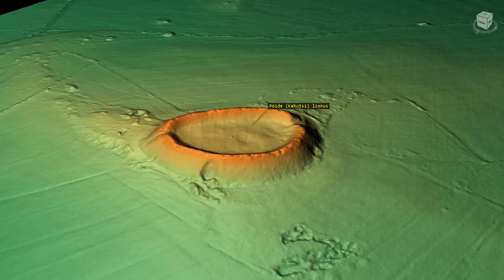Pöide (Kahutsi) linnus (Estonia)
Pöide (Kahutsi) linnus 3D model. Coordinates: 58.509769, 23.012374